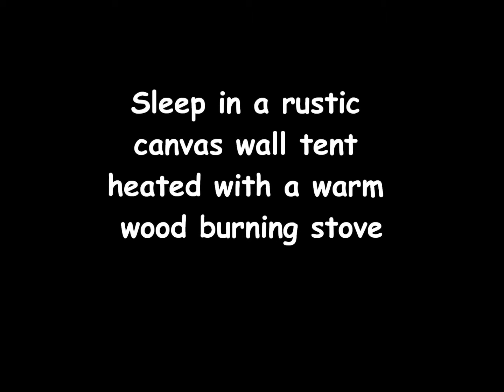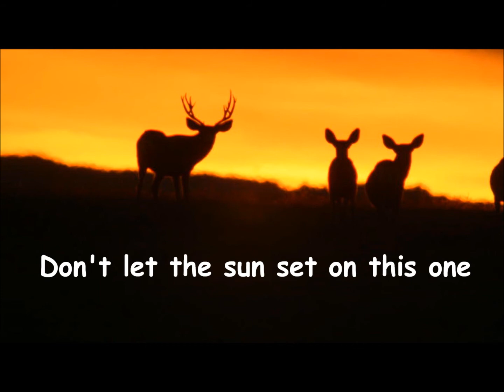Two Rivers Donation Video